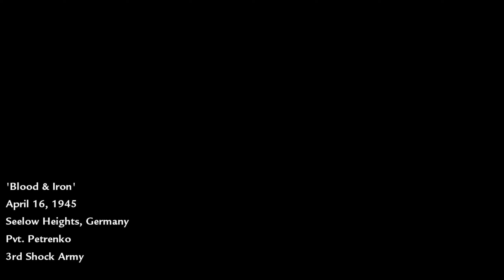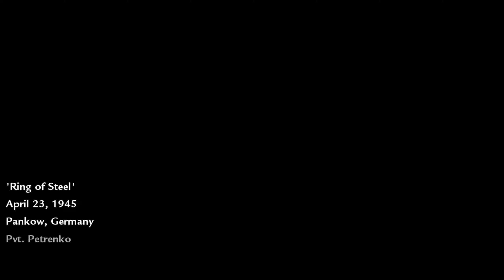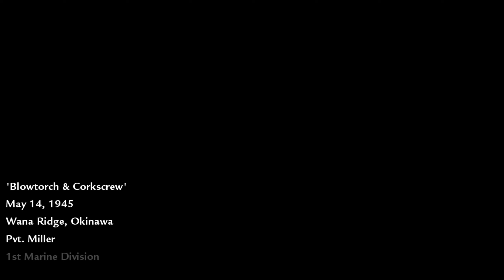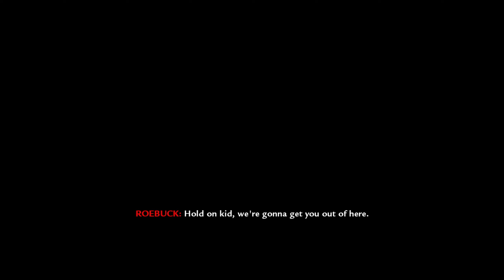Call Of Duty: World At War PlaythroughPart 2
In anticipation of the announcement of Black Ops 6, I’m doing a full playthrough of every Treyarch Call of Duty game in chronological order! I might not have every single Treyarch CoD, but I’ll be uploading gameplay of whatever I own.